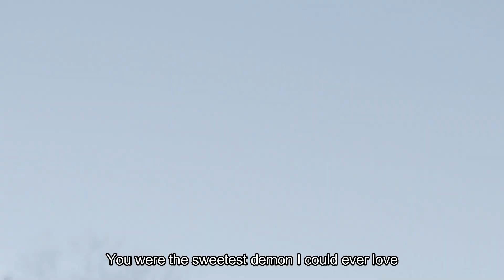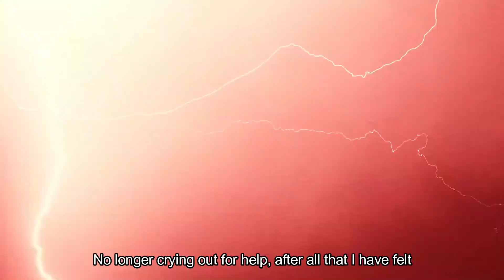iann dior, Juice WRLD & The Kid LAROI - Sweetest Demon (music video) Prod by zapo on the track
just a mashup, nothing official

follow me if u like the content!

THE KID LAROI AND JUICE'S VOICES WERE MADE BY IA

Beat by prod zapo on the track
Mashup by zapo on the track

xxxtentacion moonlight,
xxxtentacion sad,
xxxtentacion lil pump,
xxxtentacion 6ix9ine,
xxxtentacion changes,
xxxtentacion bad,
xxxtentacion concert,
Xxxtentacion story,
xxxtentacion skin,
xxxtentacion woah
smokepurpp freestyle,
trippie redd